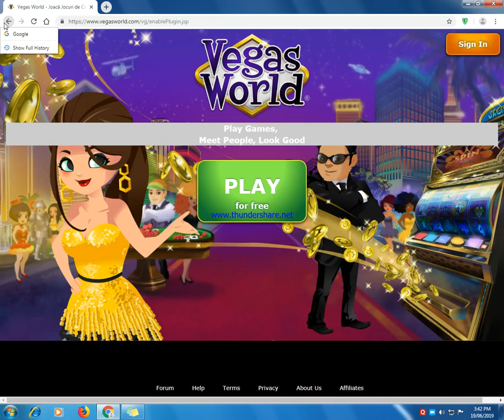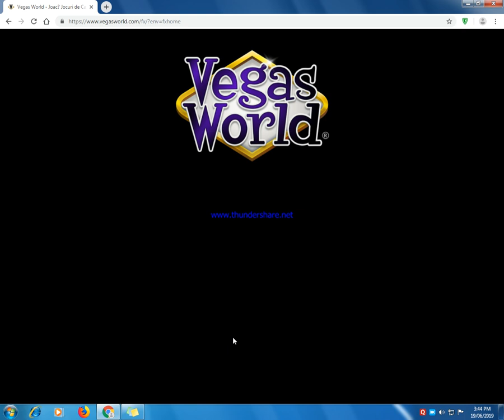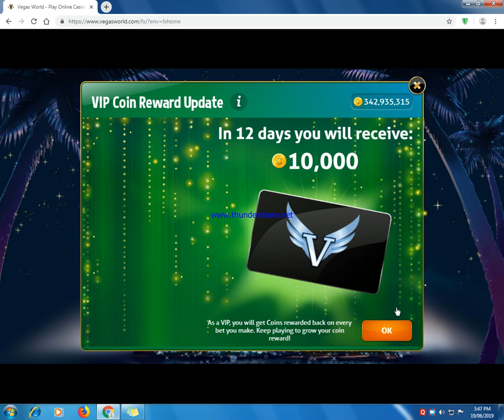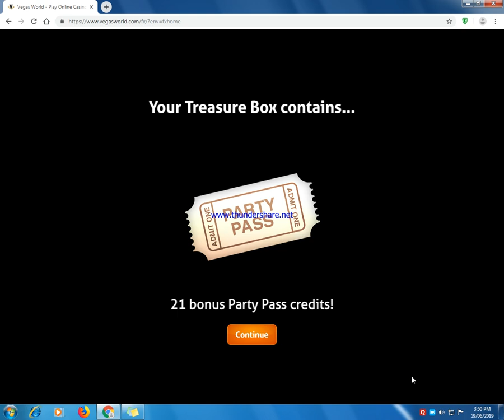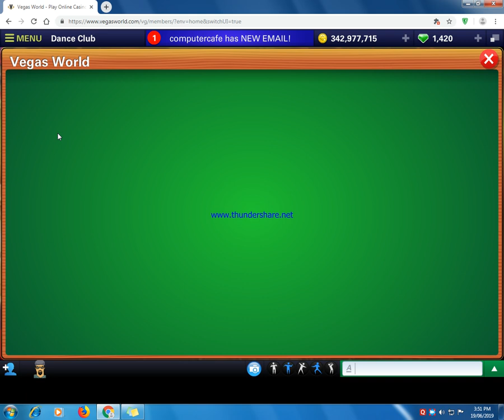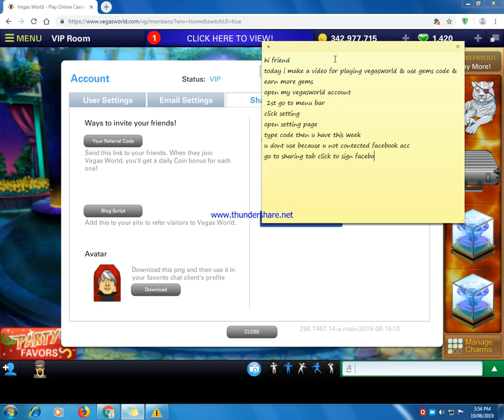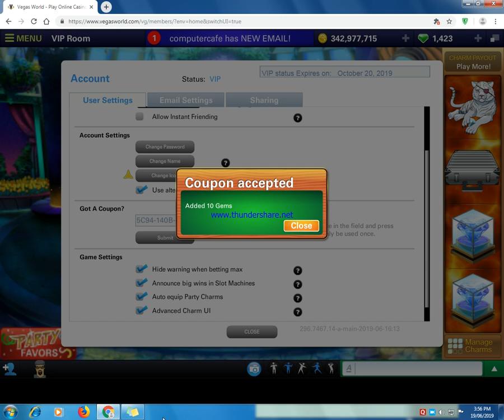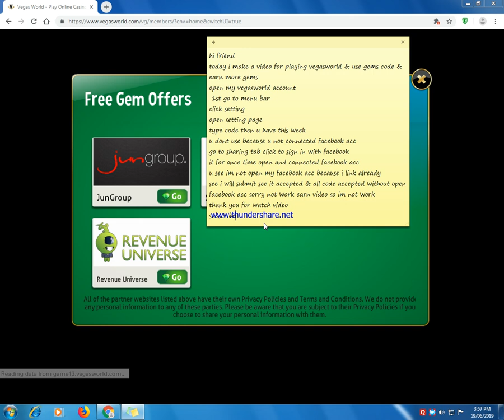Vegasworld Playing & use gems code